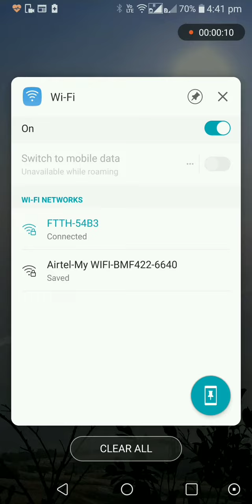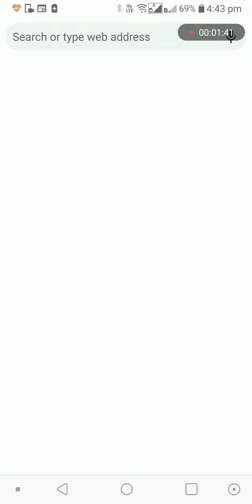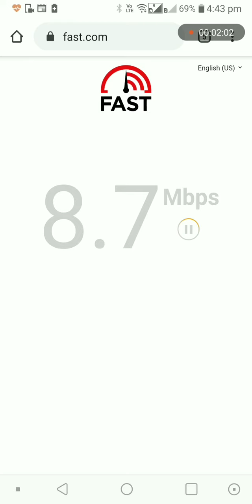Speed diff. between speedtest.net and fast.com in bsnlfiber 100Mbps connection.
I have 100Mbps plan right now activated and was only connected to one device.
You can see the speed and ping in both the platforms. In speedtest.net server from zero worries and geographical distance was about 40km from my place.

Bsnl is not good but this was only option that i had so.. :(